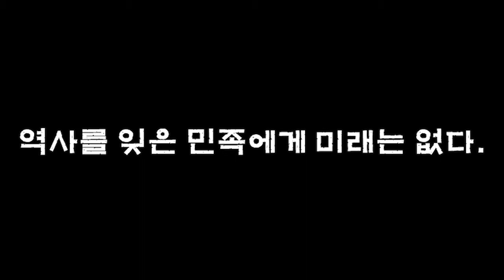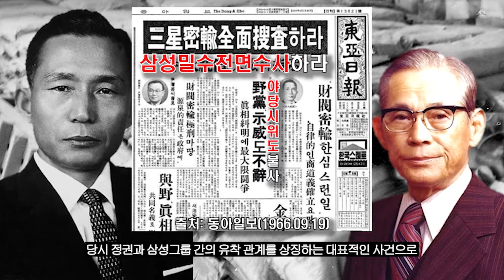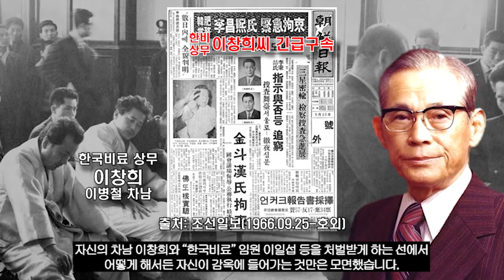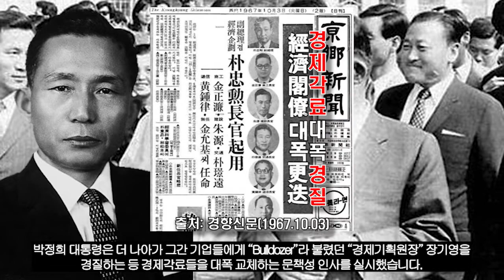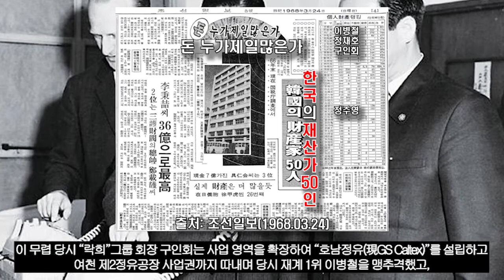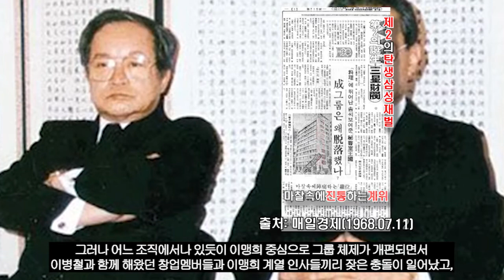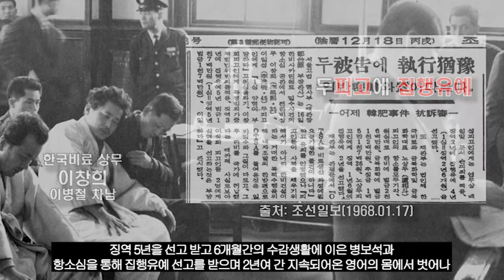1960년대 격변하는 대한민국 재벌(2부), "삼성家 왕자의 난"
우리가 잘 알고있지만 모르는 "삼성家 왕자의 난"을 통해
1960년대 격변하는 대한민국 정세 속에서
오늘날 대한민국 최대 재벌 "삼성"그룹의 후계를 놓고 벌였던 암투와
자손 대대로 대물림 되는 대한민국 재벌 구조에 대해서
감사합니다☆